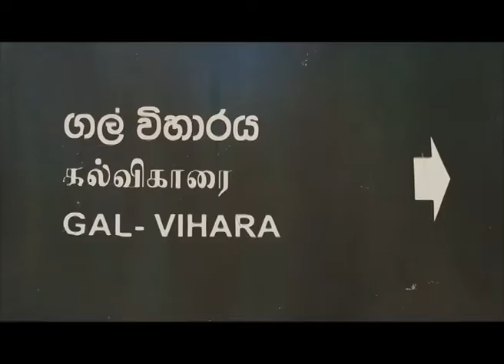Sri Lanka Telecom Pura Varuna - Gal Viharaya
Pura Varuna takes you on a journey of charm, beauty & knowledge throughout our resplendent paradise isle. Catch today's episode of Pura Varuna on Rupavahini and discover interesting facts about Gal Viharaya you never knew.